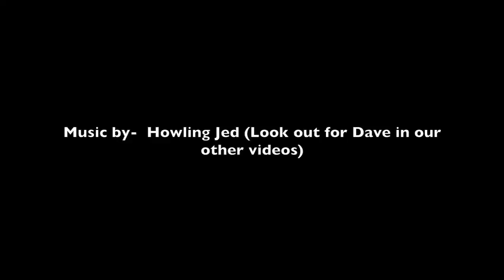Frozen Winter Mooring Feb-2015 Don't try this at home! Quick WR Vlog video.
Do not try this at home. :D In our area people hold sled sailing races and such on the frozen bay and lakes. This is just not so common in the area we Kayak and I am sure a lot of our guest will get a kick out of this video. Again never walk on frozen rivers, ponds, or lakes. Leave it to the professionals and experienced. The ice we were on was more than 3 feet thick and was scouted out before hand.